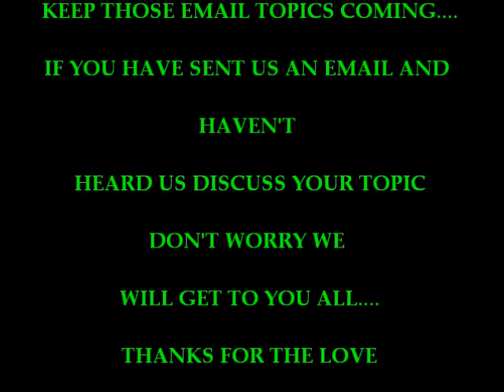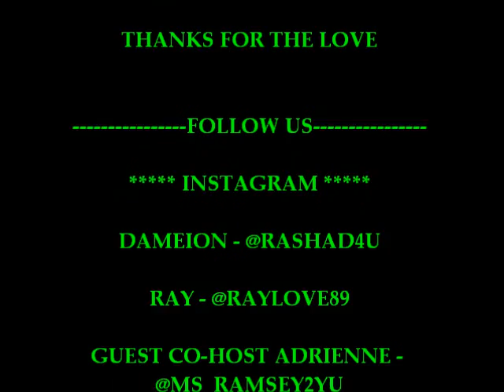400 TIMES THE FRUSTRATION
WHAT DO YOU DO WHEN YOUR FEELINGS ARE ALL INTO A PERSON BUT THE SEXUAL APPEAL IS JUST NOT THERE?